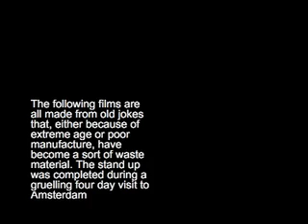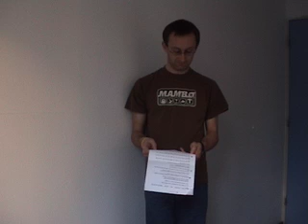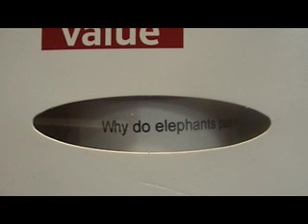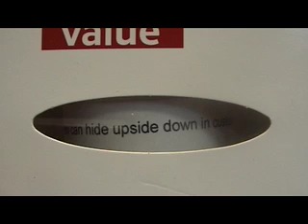Wasted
Much of my work uses lost & found objects and throwaway ideas. Mainly this is because I am cheap.
Recently I have become interested in old, and bad jokes, which because of overuse or shoddy manufacture have become a waste material of sorts. For this piece I made a series of short videos using models, joke telling machines and a sort of stand up routine filmed in a hotel room in Amsterdam.